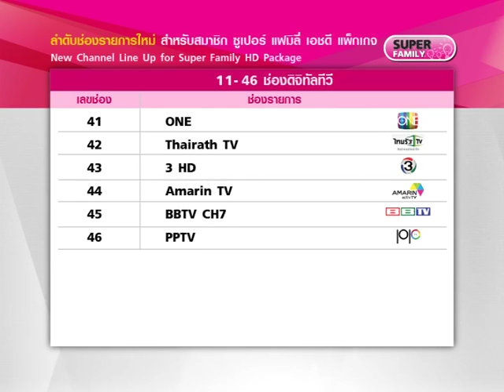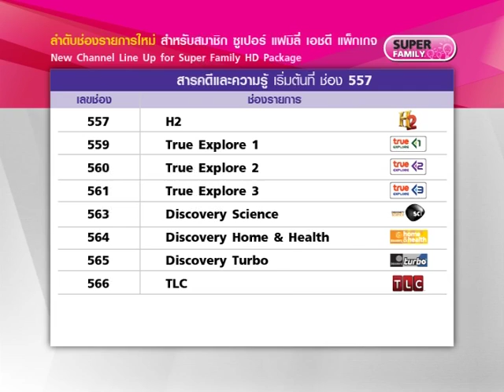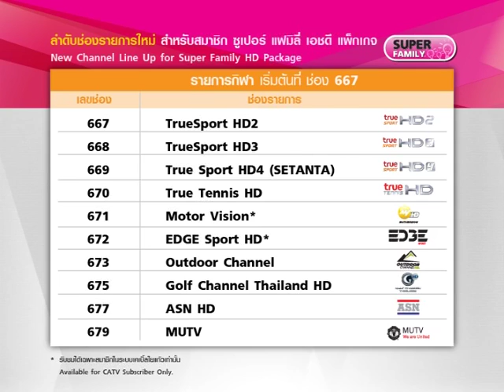ลำดับช่องรายการใหม่ สำหรับสมาชิก ซูเปอร์ แฟมิลี่ แพ็กเกจ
New Channel Line Up for Super Family Package